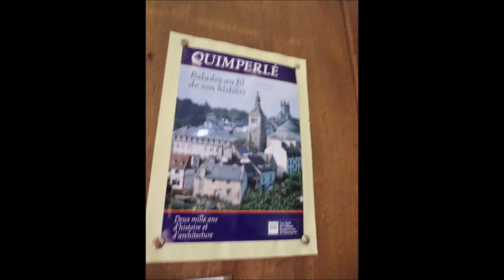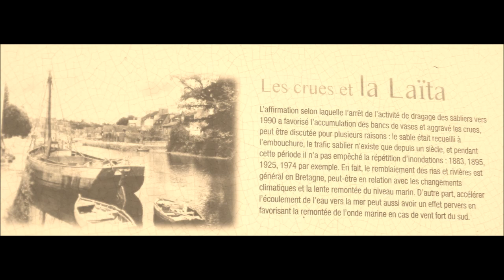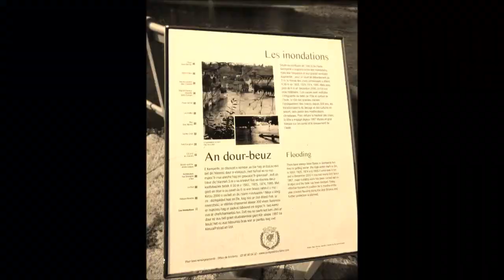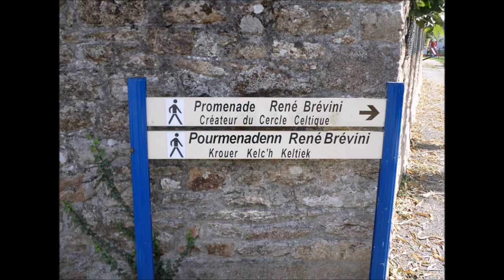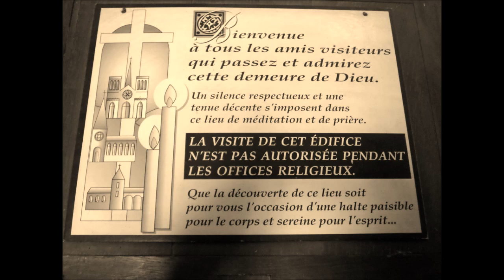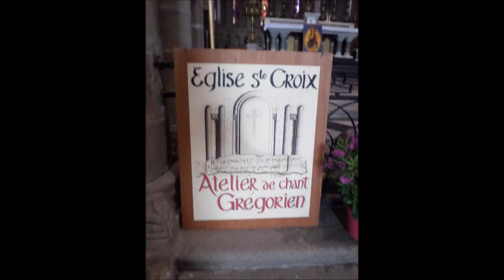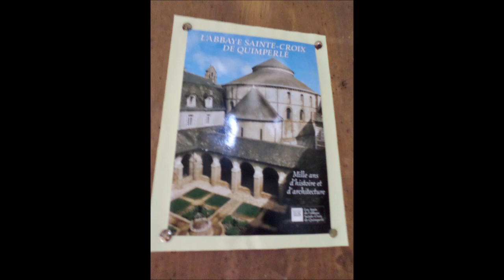QUIMPERLE 29 SUD - Balade au bord de la Laïta... Ville historique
Quimperlé est riche en patrimoine  et reçoit 3 rivières (La Laïta,
l'Ellé et l'Isole). A voir son Abbatiale Sainte-Croix...